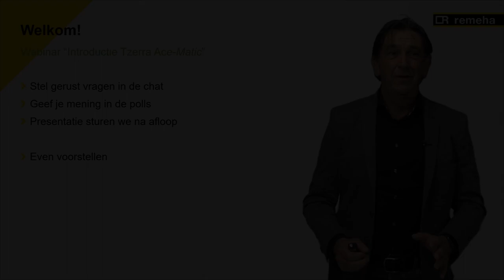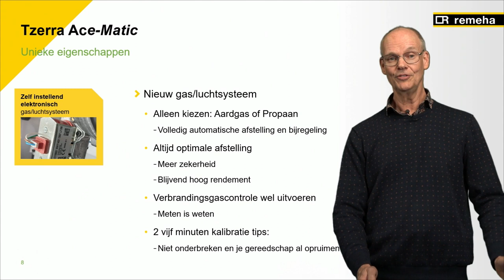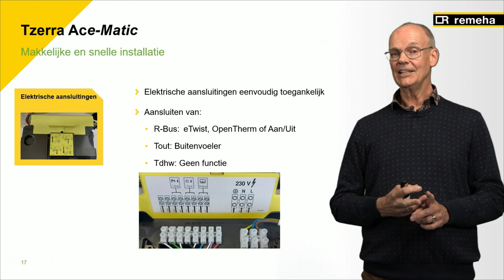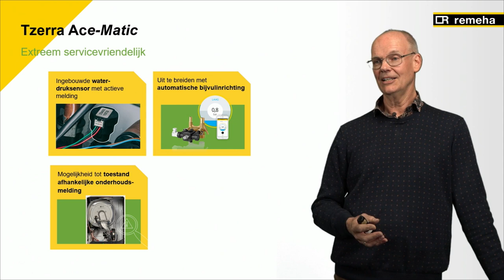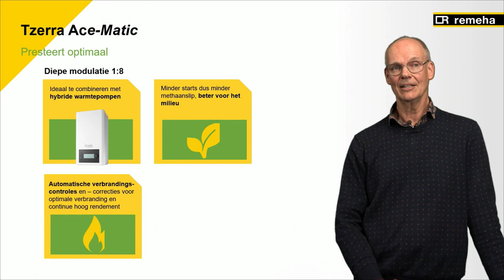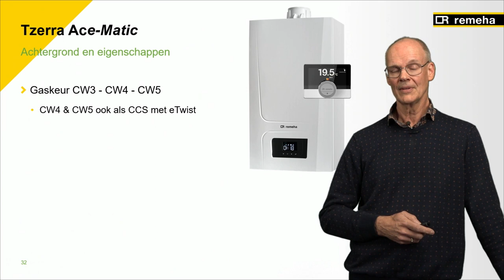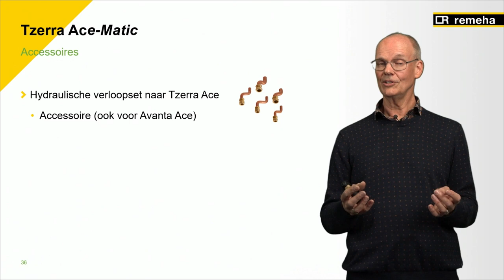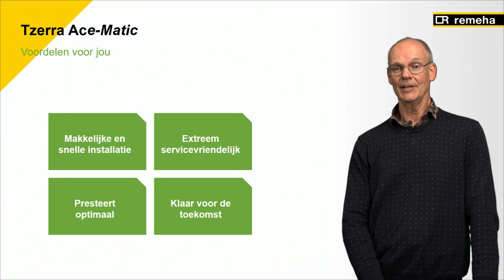Webinar Remeha Tzerra Ace-Matic - 19 april 23